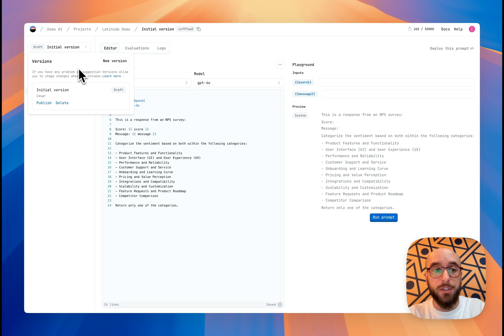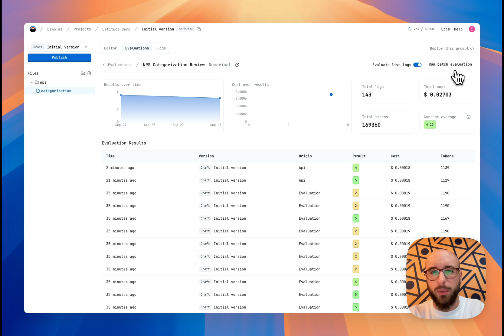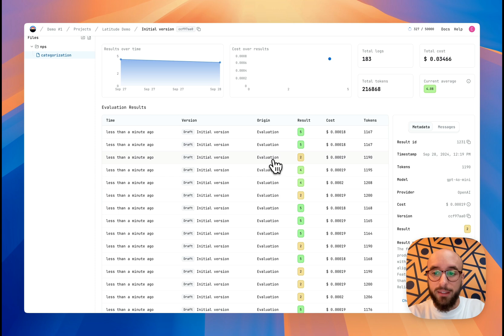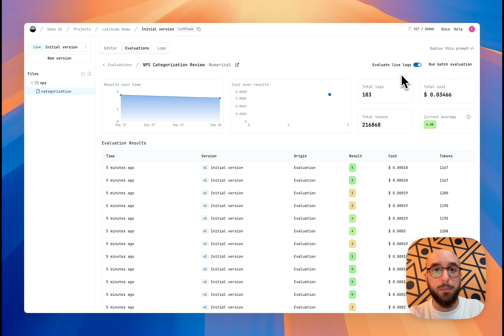Latitude Overview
Just a quick overview of Latitude.so, the open-source prompt engineering platform.